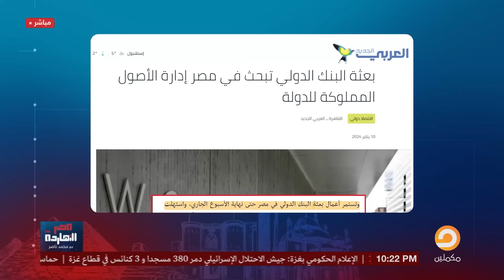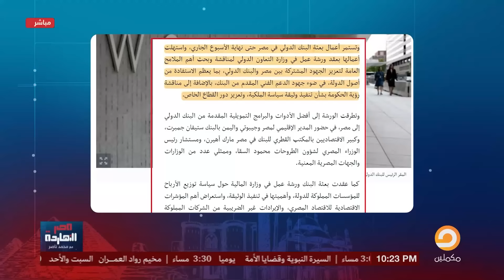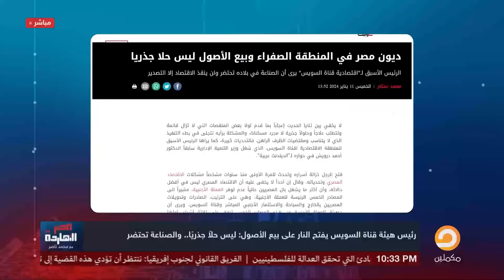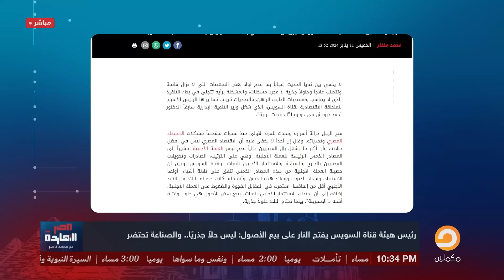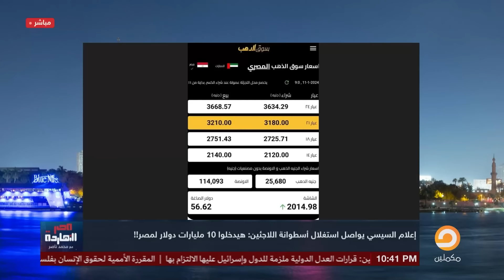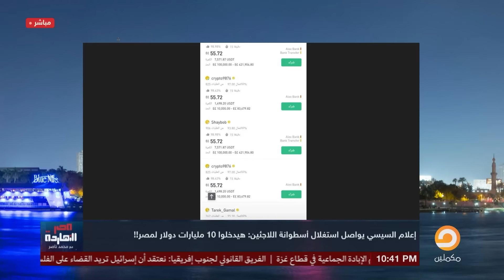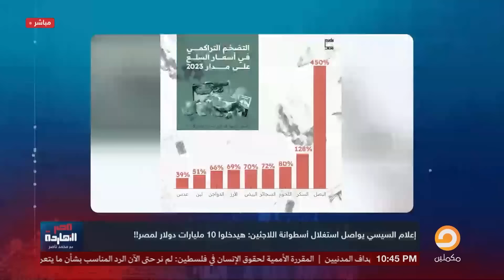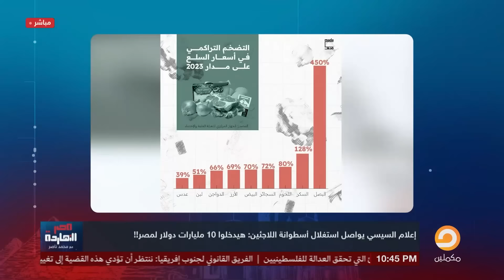البنك الدولي ورط السيسي وأوقعه في فخ الديون وبيع الأصول للإمارات والسعودية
محاكمة من التاريخ .. جنوب افريقيا تدافع عن فلسطين وسط عجز وتخاذل عربي وعديلة حسيم تكشف الجميع
إزالة مركز درب 1718.. السيسي واخد قرار بهدم تاريخ مصر وتراثها ،وناصر بينادي على مثقفين ضد الإخوان!!
بعد إحراج المصريين للسيسي على حدود غـ/ـزة ..سمير فرج وضياء رشوان بيحاولوا يداروا على فضـ،ـيحة المعبر
تشرفني متابعتكم على المنصات الأخرى